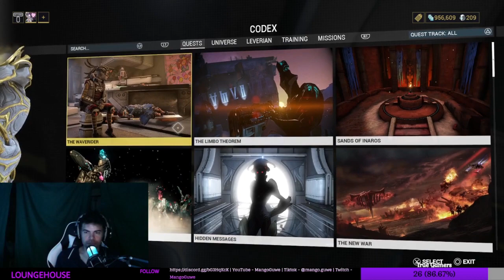The Frame Of Pain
THE Frame Of Pain is an enjoyable pain filled experience where your patience is tested to its fullest as you proceed to farm for hours to get one item!